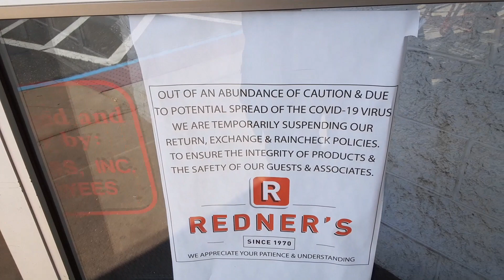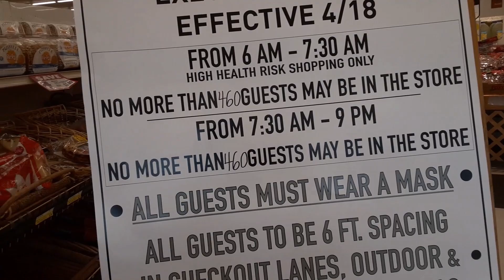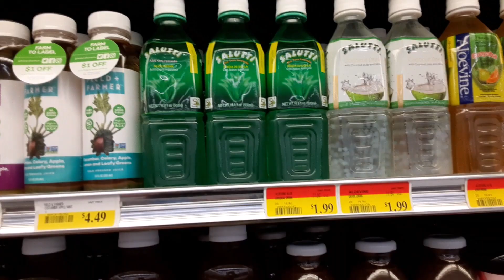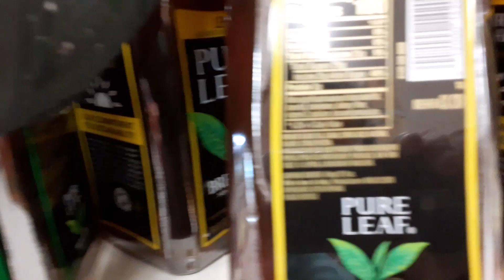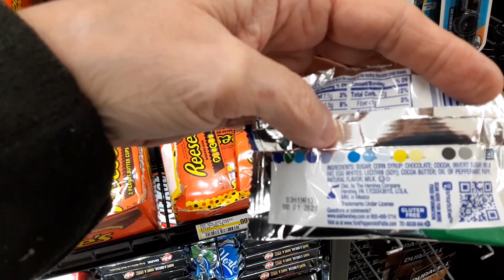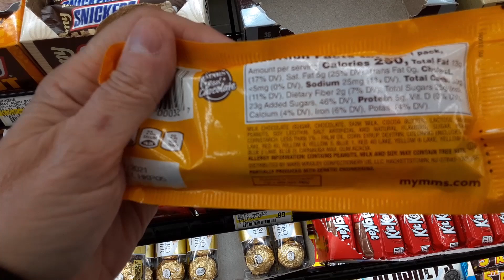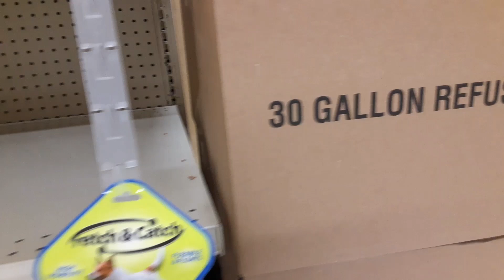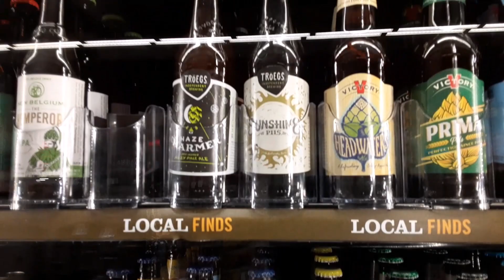Supermarket Allows 460 People - MASK AUDIT -1 Person Confronts Me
Welcome
A video about the PA order from Gov. Wolf which includes the exception for anyone with a medical condition who cannot wear a mask.
The Giant food store in Bensalem, PA has the "entrance only" on the RIGHT and the Giant Food store in Philadelphia, Grant Ave. location,   has the "entrance only" on the LEFT.  The employee at the "entrance only" today DID let me go in.  No way I will walk to the "entrance",  an additional 150 feet.  Why are they policing the entrances and exits?  Total insanity!!  She didn't say anthing about my not wearing a mask.  But,  a customer standing in the single-file ckeckout line confronted me.  Oh, well.  It's an order.